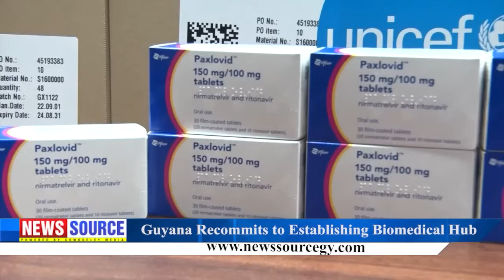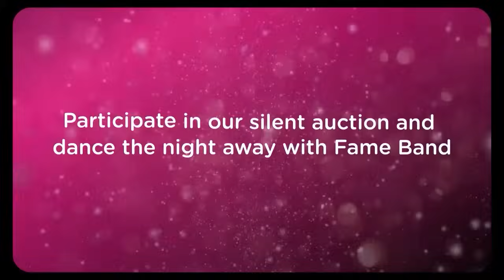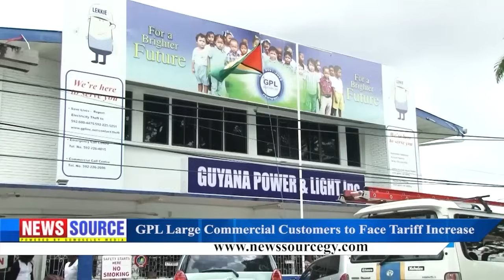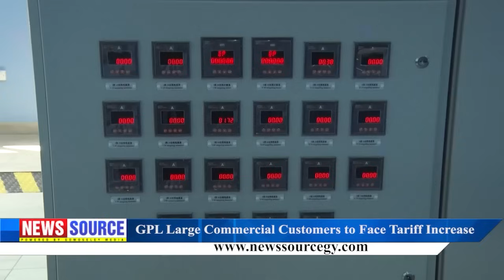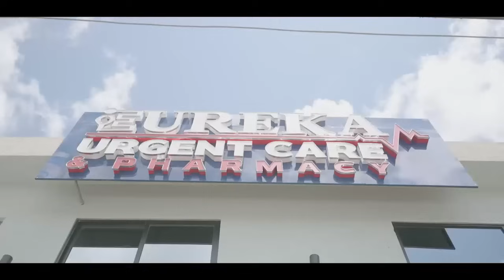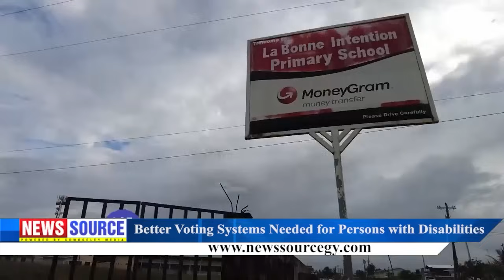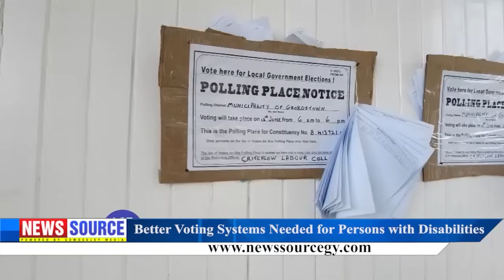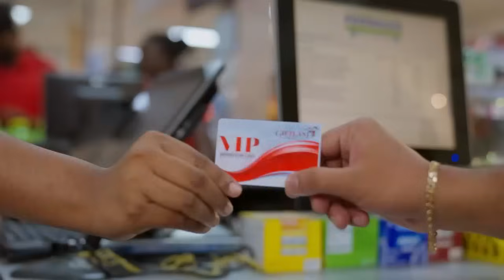Guyana News Source 11th October 2023